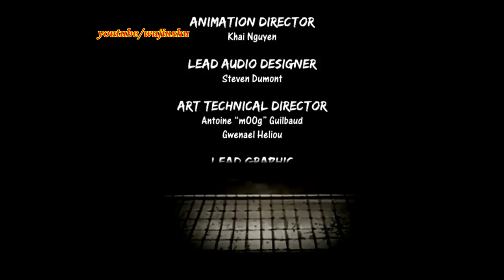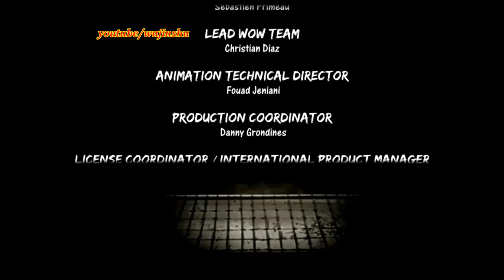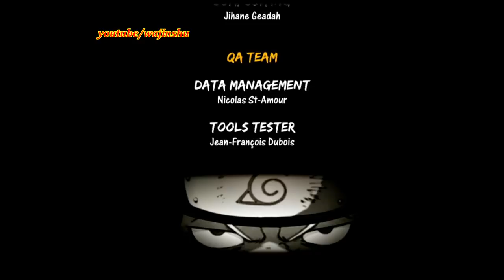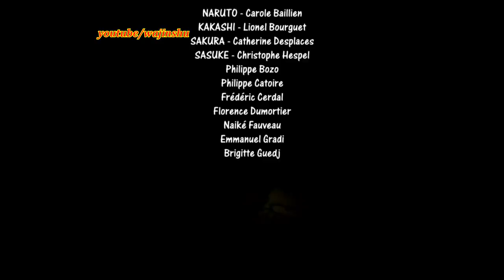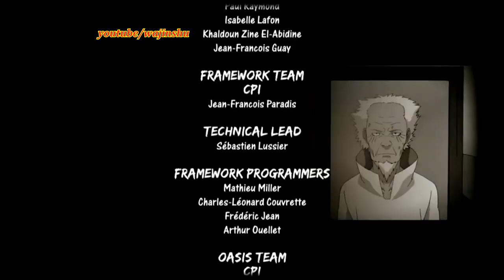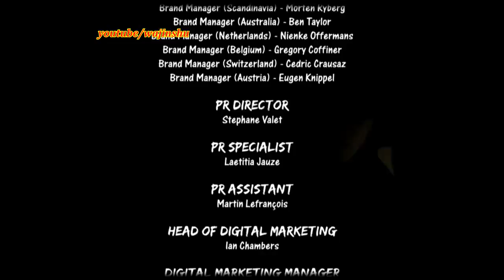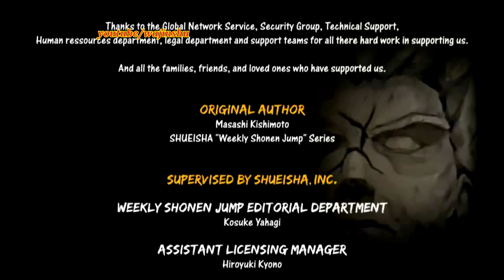Naruto Rise of A Ninja Walkthrough Part 51 - Naruto vs Gaara Boss Battle Ending + Credits 1080p